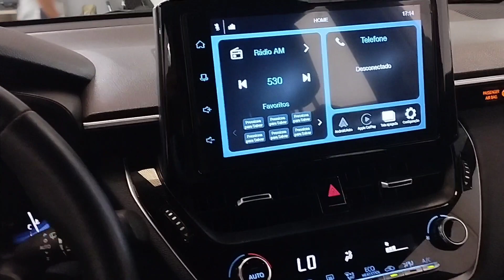COROLLA CROSS UM SUV DA TOYOTA